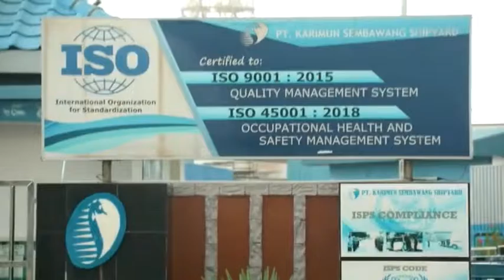Kelola Scrap PT KKS Selama 21 Tahun, Warga Teluk Setimbul Karimun Protes Adanya Pihak Ketiga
Kelola Scrap PT KKS Selama 21 Tahun, Warga Teluk Setimbul Protes Adanya Pihak Ketiga, Perusahaan Diduga Tidak Komitmen lewat @WartaKepri.co.id